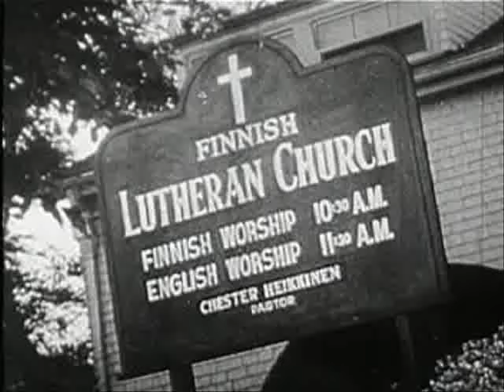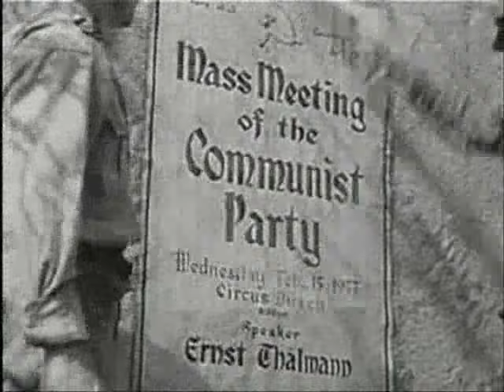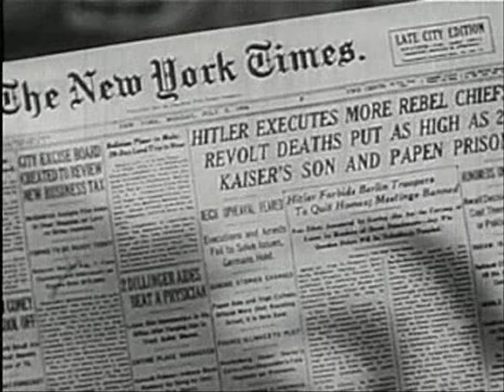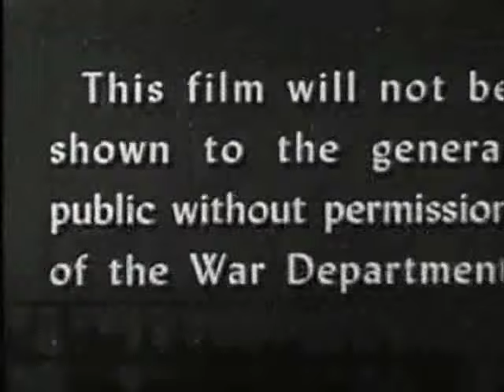Don't Be a Sucker - 1947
In this anti-fascist film produced by US Military in the wake of WWII, the producers deconstruct the politically motivated social engineering of Germany by the Nazi regime.

Its argument is just as timely today.